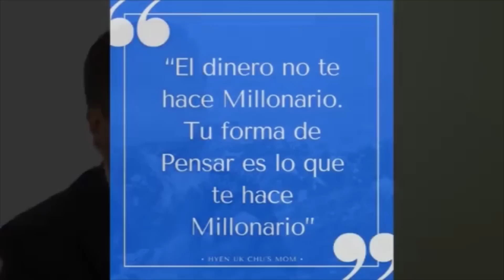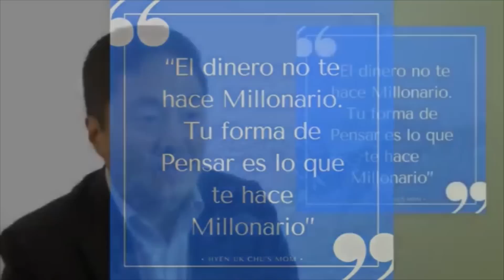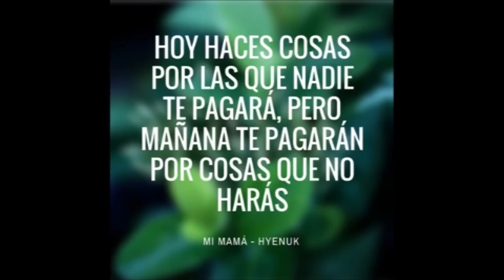Mentalidad y Disciplina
Lecciones que mi madre me enseño sobre Mentalidad y Disciplina

+Diariamente recibiras Analisis de la Bolsa de NY
+Invertir en la Bolsa de NY en tiempo real con inversionistas reales
+Analisis del mercado de la Bolsa de NY
+Informe de Calendario de la Bolsa de NY

Abrazos,
HyenUk Chu